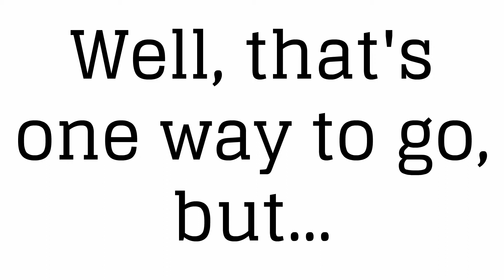Renew Hand Lotion - Save 20% on Michael Todd true organics Lotions Here!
Learn more about Renew Hand Lotion by clicking the link above.